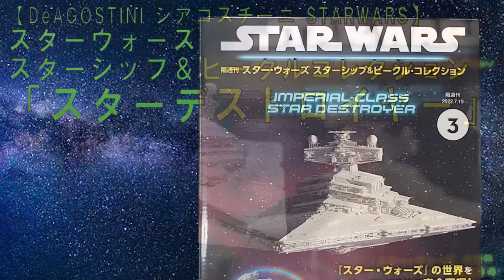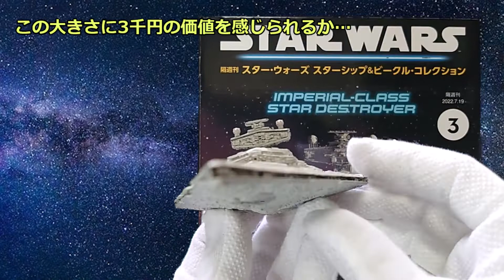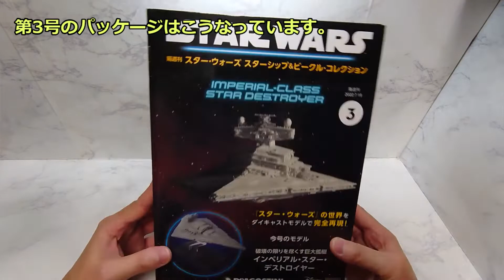【DeAGOSTINIジアゴスチーニ】スターウォーズ スターシップ＆ビークルコレクション「スターデストロイヤー」【STARWARS】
ジアゴスチーニの「スター・ウォーズ スターシップ＆ビークルコレクションより創刊号「スターデストロイヤー」を買ってみました！